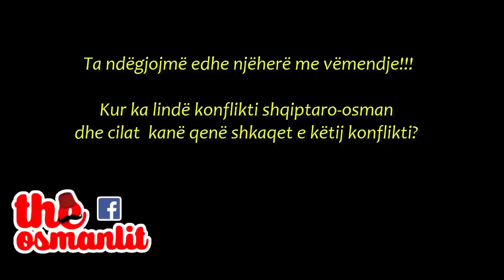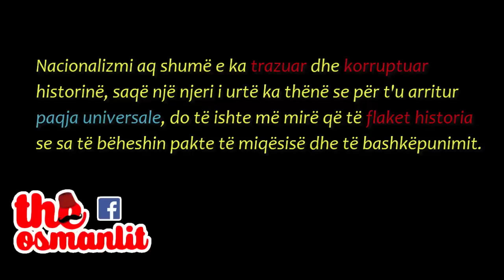Kur ka lindë konflikti shqiptaro-osman dhe cilat kanë qenë shkaqet e këtij konflikti?